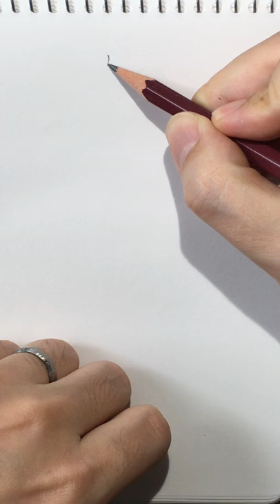5分スケッチ 180227